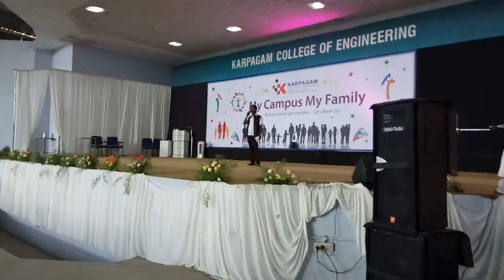Kanne kalaimane kanimayilena song singing in Karpagam college of Engineering MCMF....Gandhi(DJ)